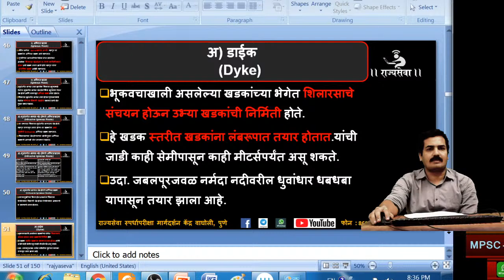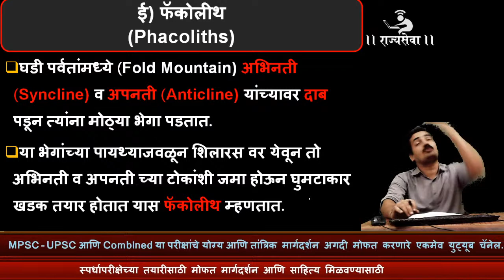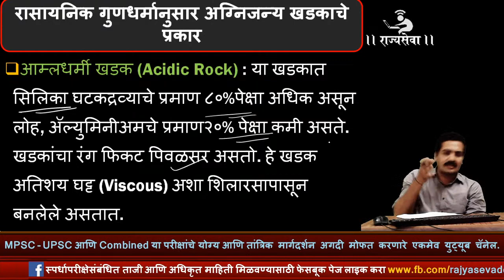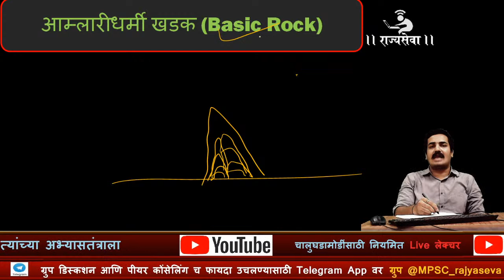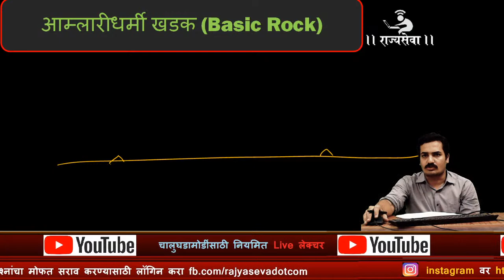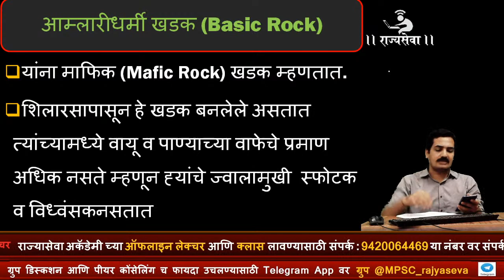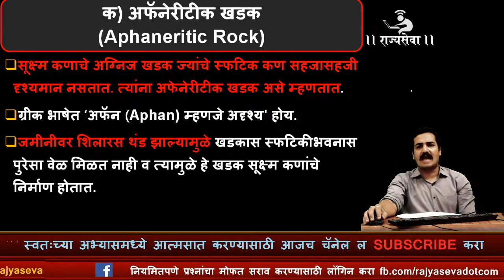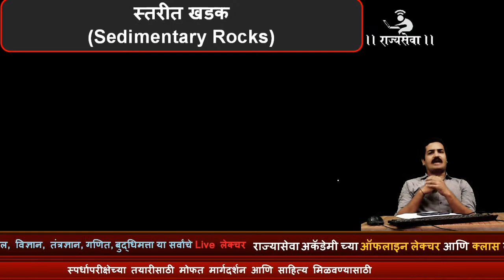MPSC - UPSC Live Geography Lecture no 15: Rocks and Minerals : Swagt Darakh Sir